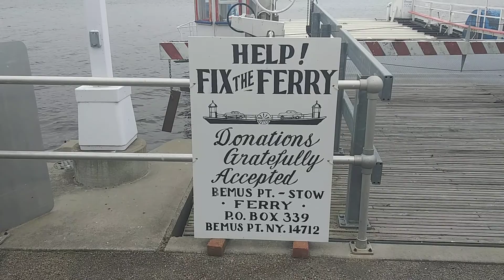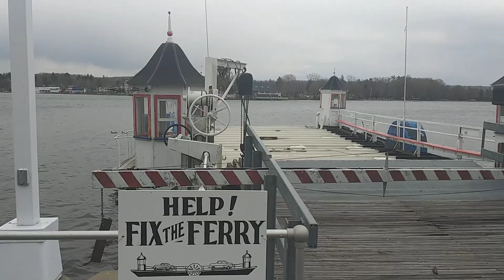Bemus Point Stow Ferry New York State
State of repair  for the ferry , Chautauqua Lake Stow, New York May 2020